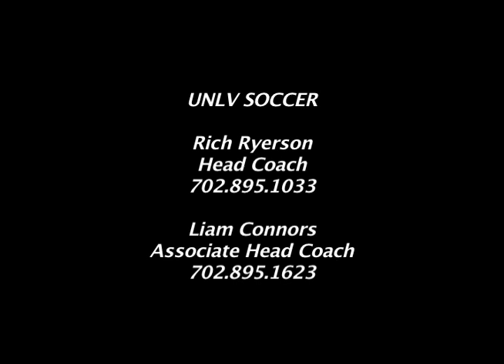Sal Bernal Goals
Sal Bernal #13
UNLV Soccer

2011 MPSF Newcomer of the Year
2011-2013 First Team All Conference
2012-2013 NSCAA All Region